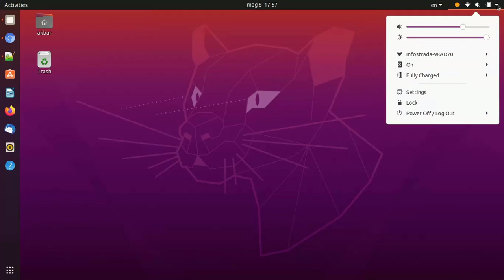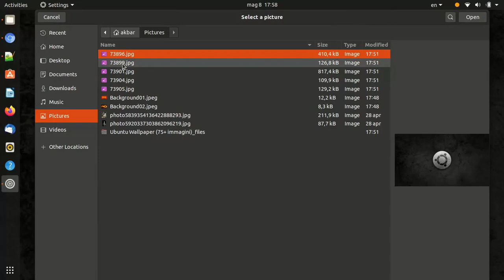Linux Ubuntu - How to Change Background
In this video you will learn how to change your background in Ubuntu 20.04.

you can find other videos about Ubuntu in our channel.